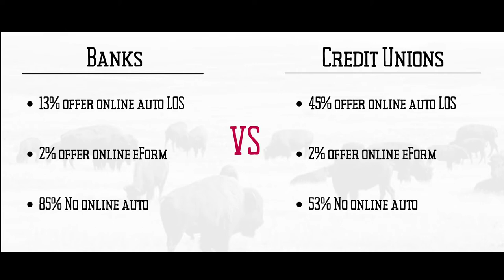Steve Reich | Principal | Granite Creek Ventures - Ridin with The FinTech Cowboys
FinTech | Banking | Data
Powered by FedFis Data